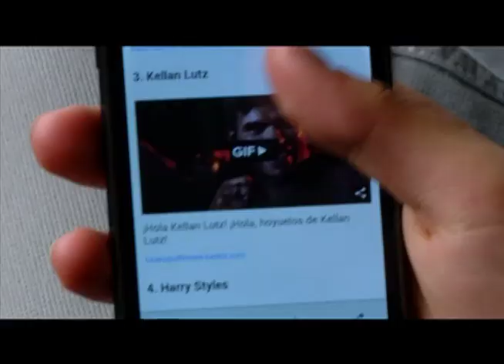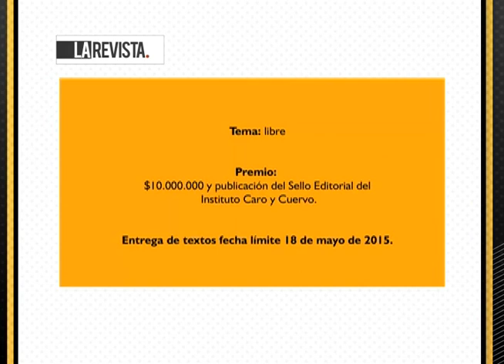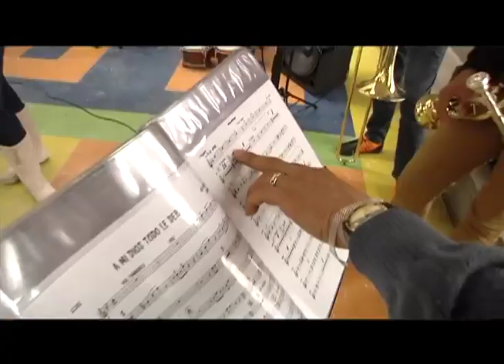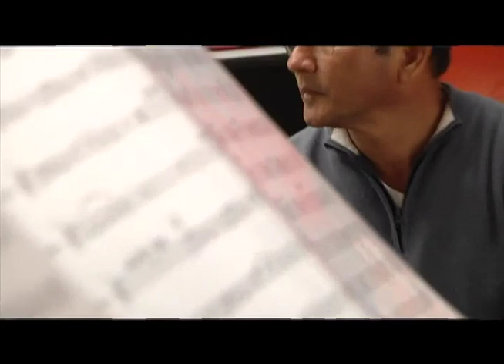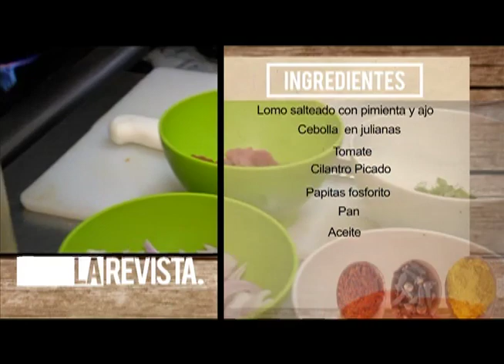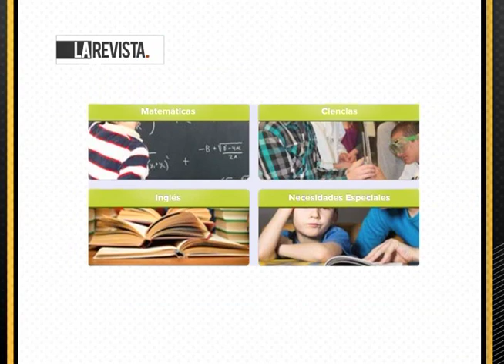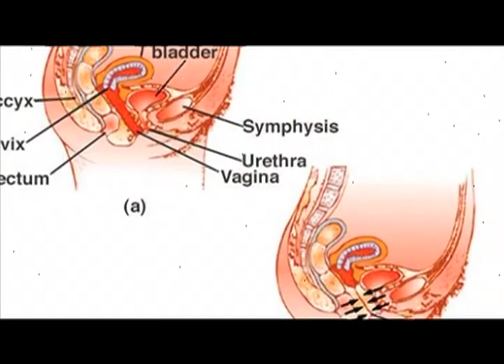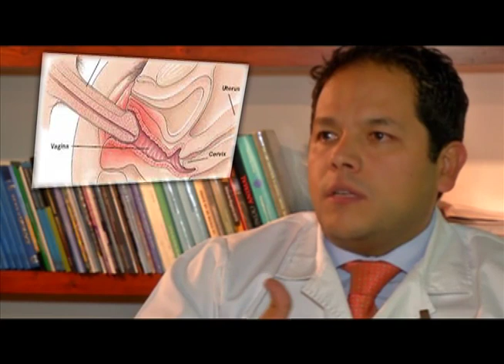Concurso de Cuento en el Inst. Caro y Cuervo, José Solis con música popular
LA REVISTA Magacín presentado por Beatriz Helena Álvarez y Alejandra Ortiz Chagín. Se emite de lunes a viernes por el Canal UNO a la 1:00pm y repeticiones a las 6:30am
Dirección: Germán Campuzano
Producción: Carolina Aponte Rodríguez
Una realización de CM& Televisión.

*Elvira Cuervo de Jaramillo Presidenta de la Asociación de Amigos del Inst. Caro y Cuervo nos cuenta sobre el concurso de cuento que por primera vez realiza esta entidad.
*Juan Diego Nicholls Director de la Franquicia Doctor - Tutor explica la nueva modalidad de educación.
*José Solis cantante de música cantante de música romántica, popular y de despecho.